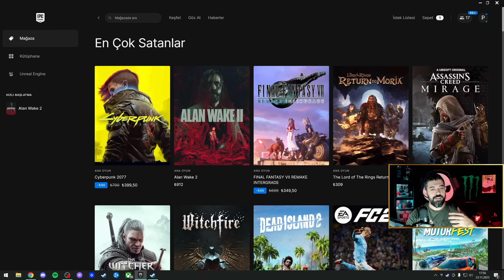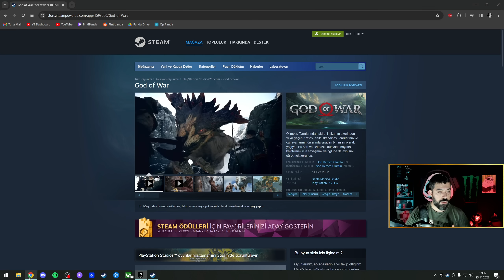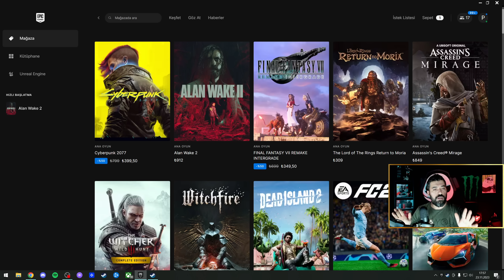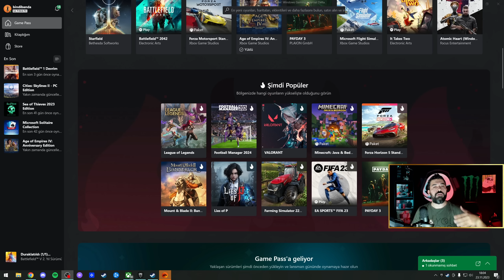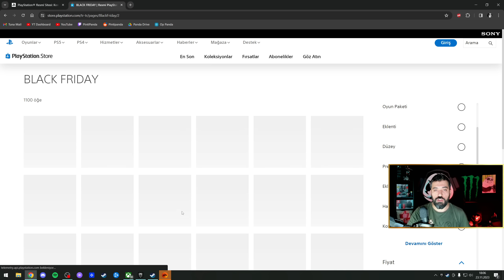STEAM BİNDİRDİ !! EPİC İNDİRDİ !! GAMEPASS ve PSN GÖZ KIRPTI !!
Steam öldü... Ama biz daha ölmedik !! Biz dediğim Epic, Gamepass ve PSN